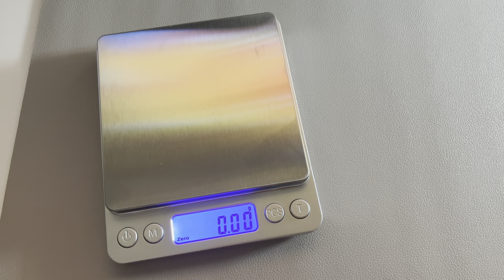14k Gold Italian Anchor Chain 5.2mm 26 Inch 46.6 Grams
Solid 14k Gold Italian Anchor Chain 5.2mm 26 Inch 46.6 Grams